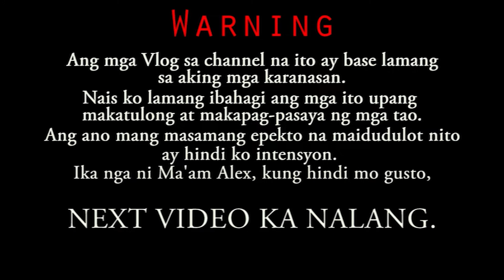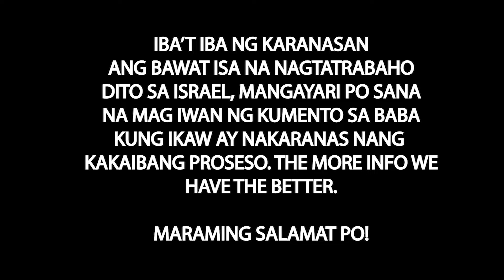Part I: GAANO NGA BA KAHABA ANG PROCESS PAPUNTA DITO SA ISRAEL? | VLOG 33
Welcome to Kwento ni Taba!

Welcome sa aking Youtube Channel kung bago ka lang sa channel ko. Paki LIKE narin if gusto mo itong video na ito at paki SHARE narin itong video naito para malaman din ng iba.

Ang mga Vlog sa Channel na ito ay base lamang sa aking mga karanasan. Nais ko lamang ibahagi ang mga ito upang makatulong at makapag-pasaya ng mga tao.

Ang ano mang  masamang epekto na maiidulot nito ay hindi ko intensyon. Ika nga ni Ma'am Alex, kung hindi mo gusto.

M A G    N E X T    V I D E O   K A    N A L A N G. =)

Please Follow me on other Social Media Account 🙂 🙂 🙂

Title: High

Title: Ka-Ne